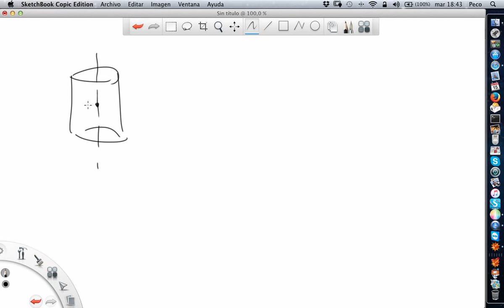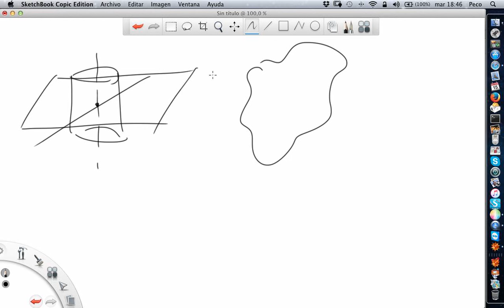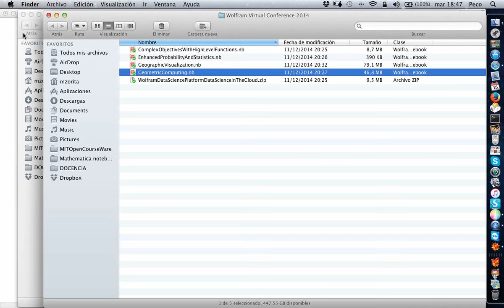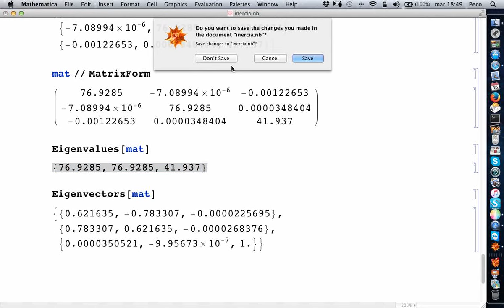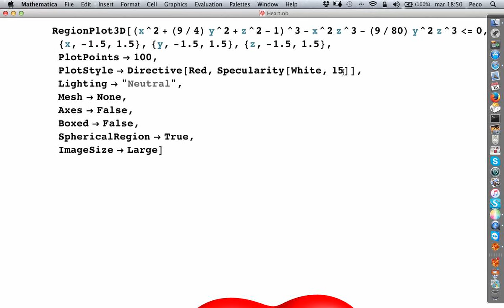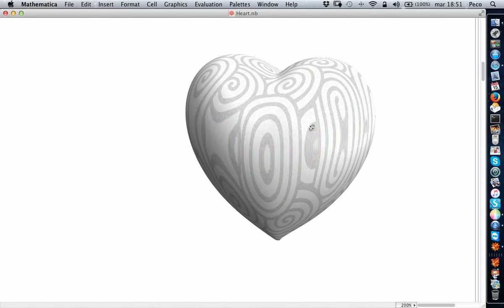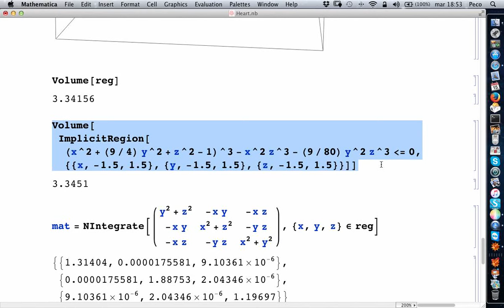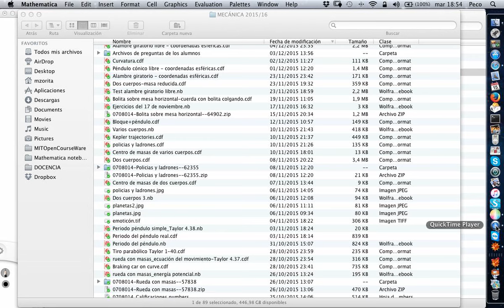screencast mec 2015 12 15 (3)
Momento angular de un sólido-rígido.
Tensor de inercia.
Ejes principales de inercia.